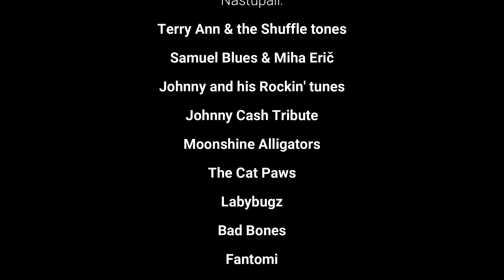Two Days Rockabilly Plays, Daruvar, 1. i 2. 7. 2022.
4. Rockabilly festival u Daruvaru, cijeli grad se na dva dana vrati u '50-te godine...